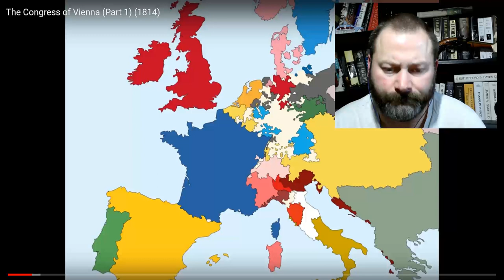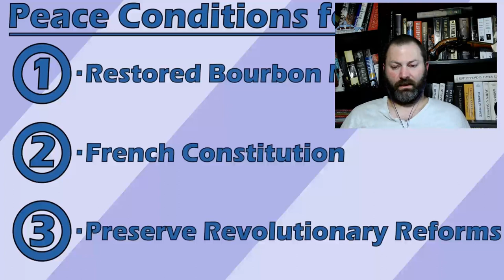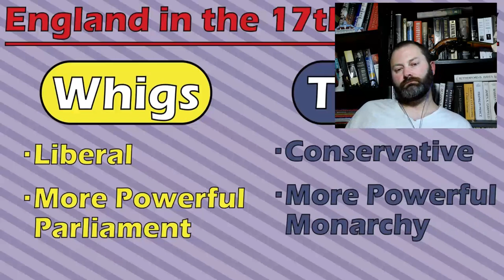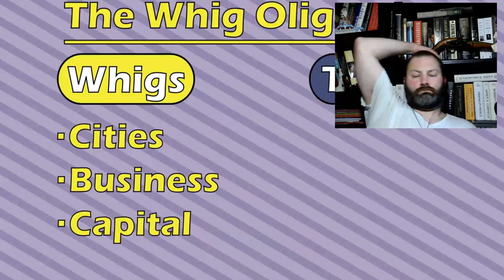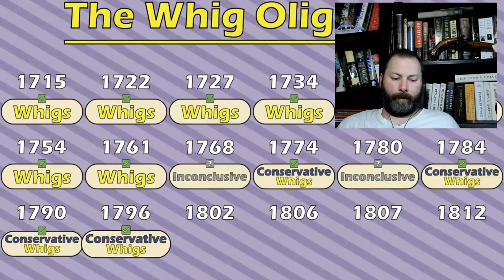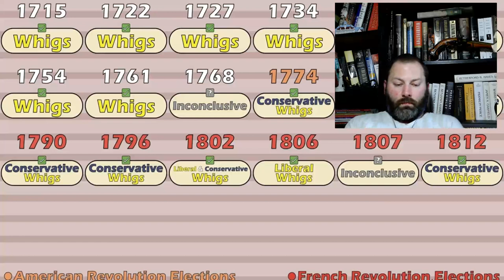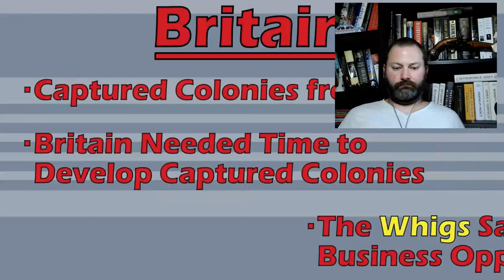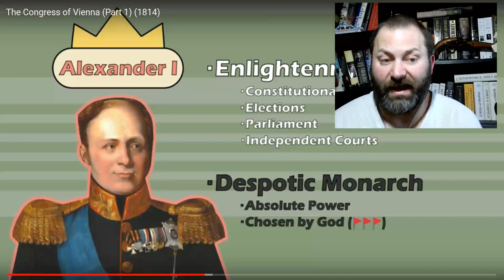Kris reacts to Historia Civilis, The Congress of Vienna Part 1 1814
They recently changed the laws and now what you're doing is illegal.

 to the original video.